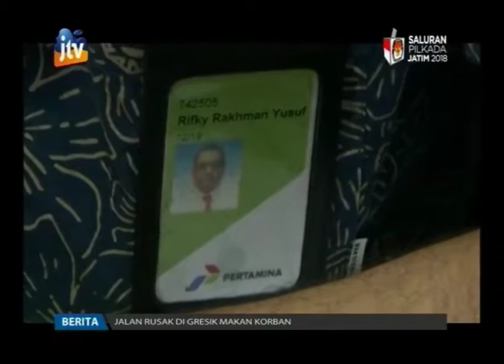Pertamina Hentikan Suplai BBM ke SPBU Tegalsari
Pertamina hentikan suplai bahan bakar ke SPBU Tegalsari Surabaya untuk sementara waktu karena masih dalam proses pemeriksaan atau investigasi pihak kepolisian.